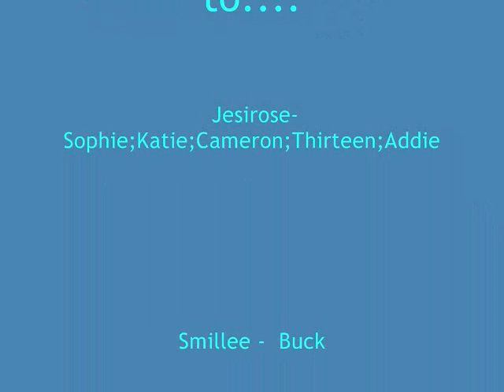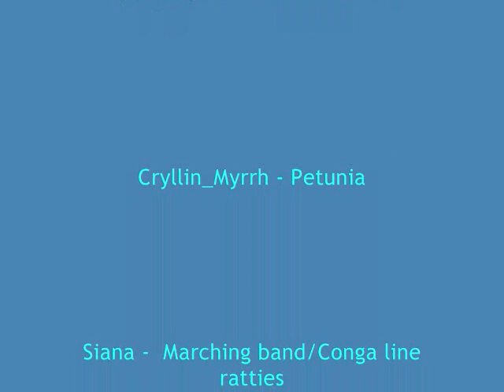The Girl Next Door - A Rat Story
This is a music video to the song The Girl Next door by Saving Jane. Yes, it is about rats. It doesn't talk about two rats in particular; it's just a general story line.